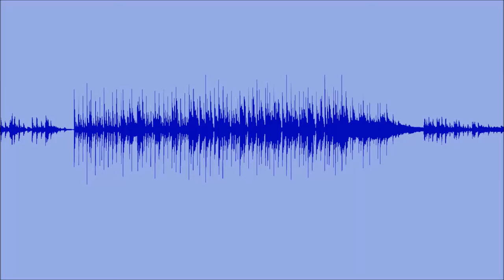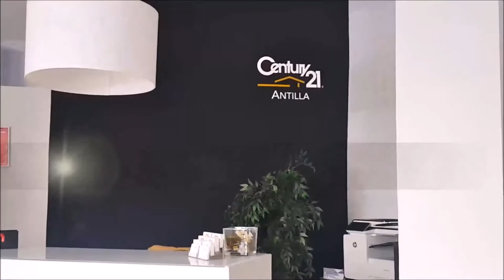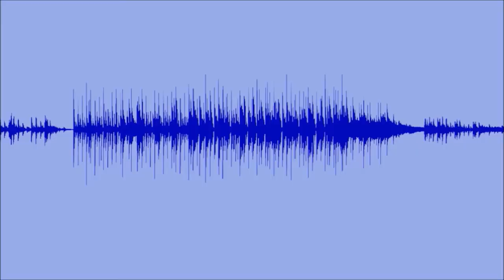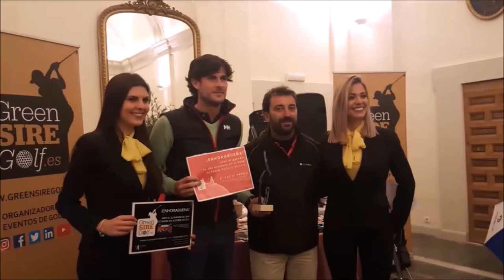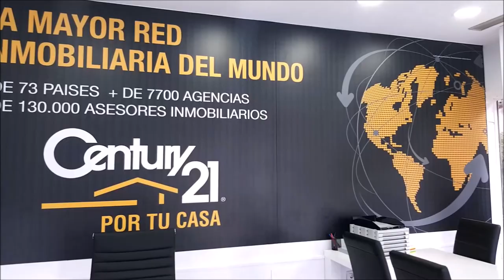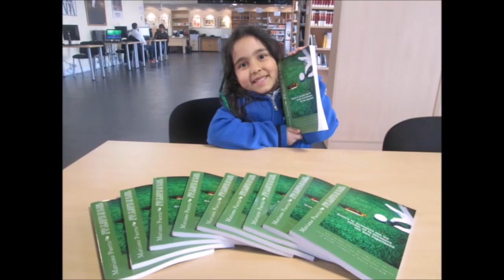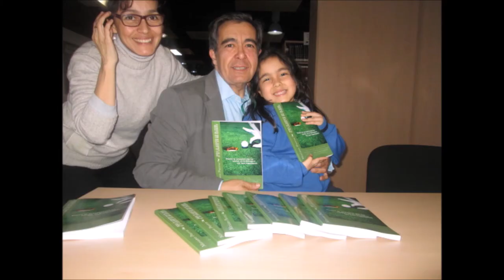74 TOMANDO EL APERITIVO CON CHARLY BARAZAL COPE Grand Prix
Programa N 74 TOMANDO EL APERITIVO EN EL DUBLIN HOUSE CON CHARLY BARAZAL Grand Prix Tiempo de Juego de la Cadena COPE junto a Mariano Puerta Director de COaching Golf Radio y TV . Un programa de  @CoachPuerta